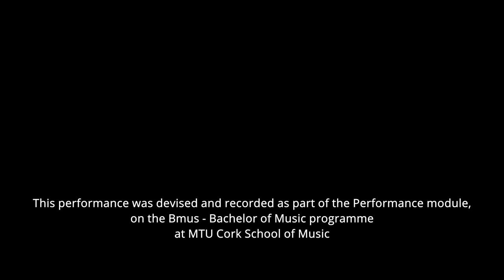Jack Mahony : BMus - Bachelor of Music, Live@UnionQuay Festival 2021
MTU Cork School of Music, Union Quay, Cork City : Live Recording from the Curtis Auditorium, first broadcast as part of the Live@UnionQuay Festival 2021

Trombone: Jack Mahony
Accompanied by Frances Kelleher

Video Engineer: Ciara O'Toole
Audio Engineer: Emily O'Leary
Venue Technicians: Aoife Cahill, Barry Quealy, Patrick Cregan, Philip Guiton

Proudly supported by MTU Arts Office. See details of Arts events and activities across MTU on arts.mtu.ie